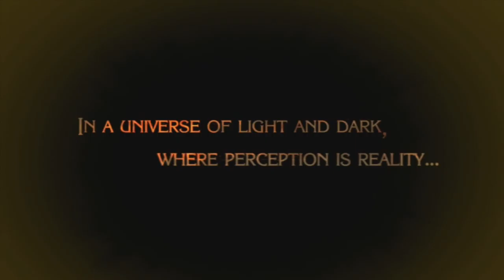Bayontta part 1 - Sexy nun